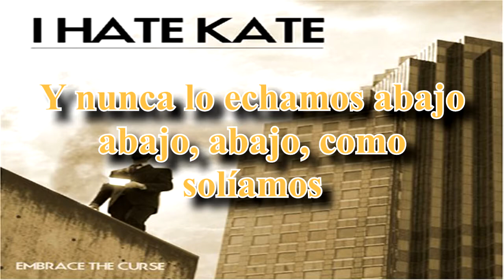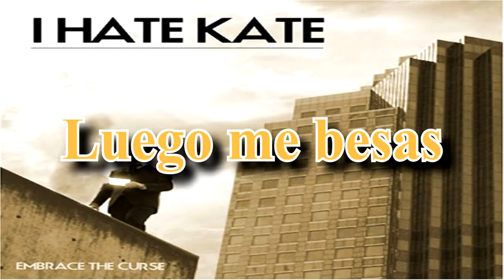Darling Thieves - Then You Kiss 👄 (Subtitulado en Español)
Then You Kiss || Luego Me Besas

Después de mucho sigo con el resto de este álbum, espero que les haya gustado!

0